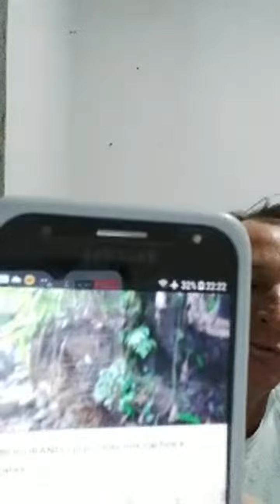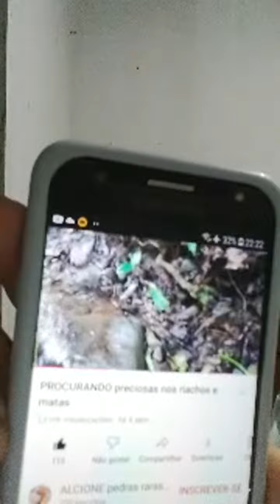Destaque 2:40:28 – 2:45:28 de Live Da Amizade